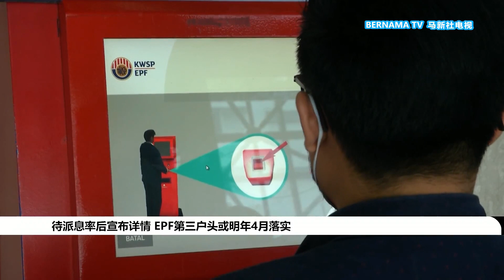20231120 待派息率后宣布详情 EPF第三户头或明年4月落实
政府在2024年财政预算案提出的雇员公积金第三户头于今今日有新进展。财政部副部长阿末马斯兰表示，财政部正在研究这项措施，预计会在明年4月落实。

他也指出，政府将在公积金局明年2月公布派息率后，才宣布第三户头的细节，同时欢迎相关组织在这期间针对第三户头，向财政部或公积金局提供建设性意见。